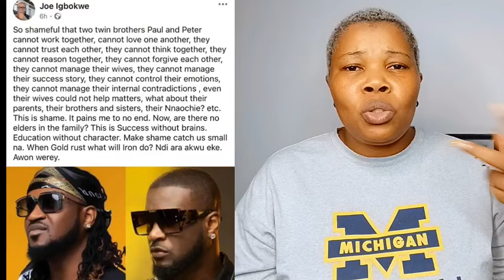Bobrisky Came Out Pregnant From Prison? | SAD: As Psquare is No More 😔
Bobrisky who was jailed since 3months ago has being released finally. Psquare has decided to go their separate ways for good.

Thanks Xoxo❤❤❤